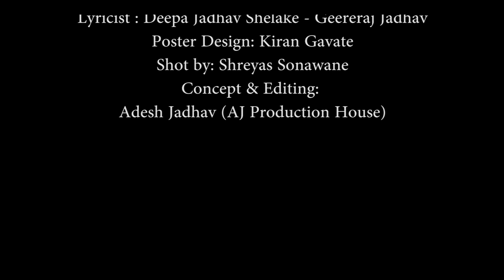Ye Punha Tu Raja | Shubhaankar Kamble | Geereraj Jadhav | Chhatrapati shivaji Maharaj song tribute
A beautiful composition of a song sung by Geereraj Jadhav and a painting of Shivaji Maharaj done by me.